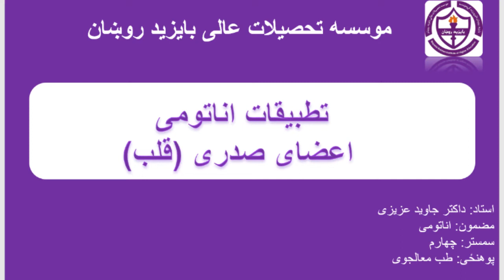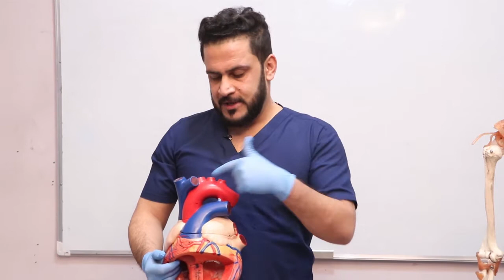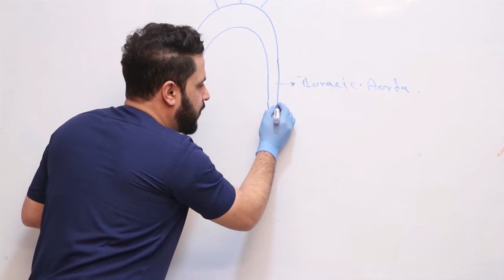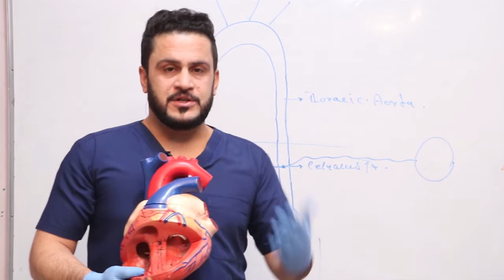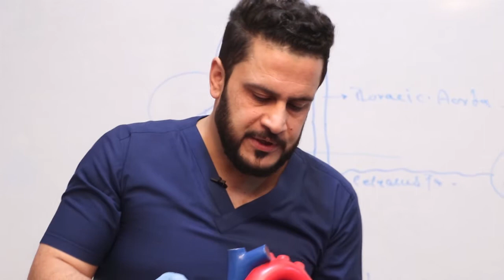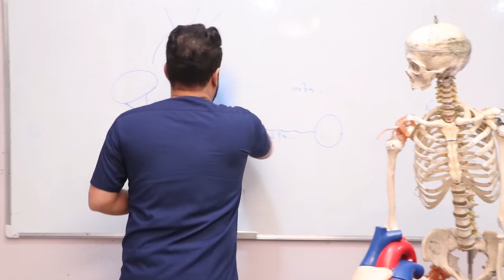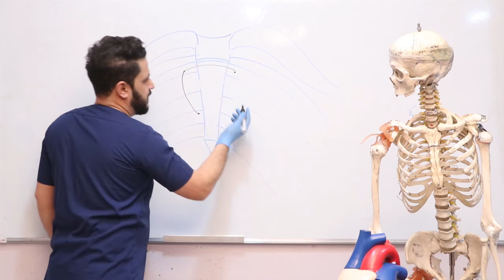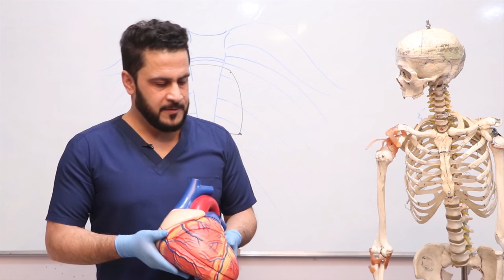تطبیقات اناتومی اعضای صدری قلب بخش اول داکتر جاوید عزیزی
طب معالجوی، ستوماتولوژی ، قلب ،اناتومی